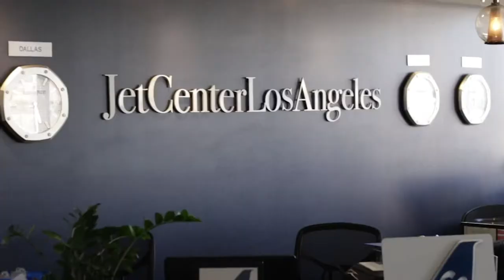Advanced Airlines Walk through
Lobby to aircraft walk through in Los Angeles JCLA